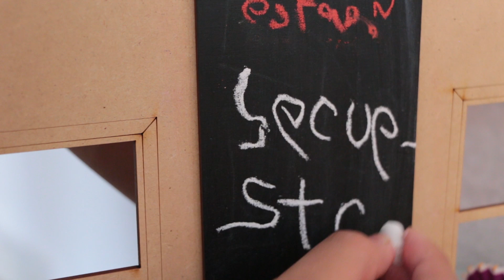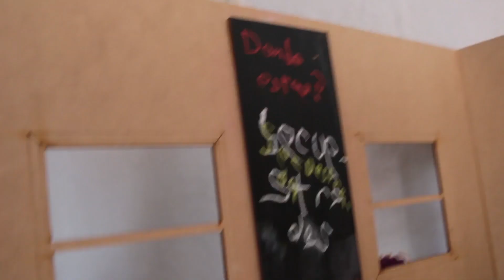[FNaF] 🎓FNaF ScHooL #23 - Kevin Ubierna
FNaF SchooL Nueva Temporada favorita de uds amigos, nuevo escenarios para esta nueva temporada, Nueva Imagen.